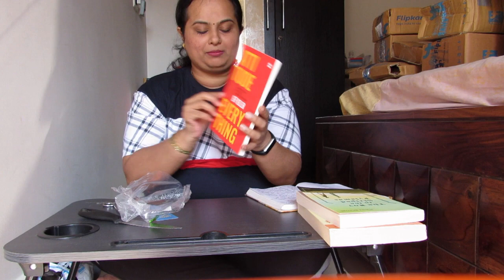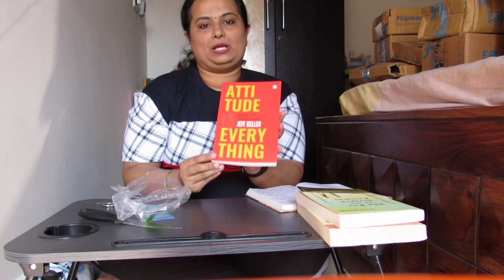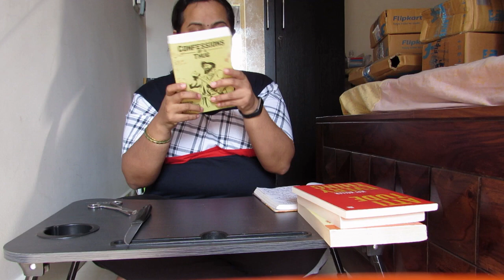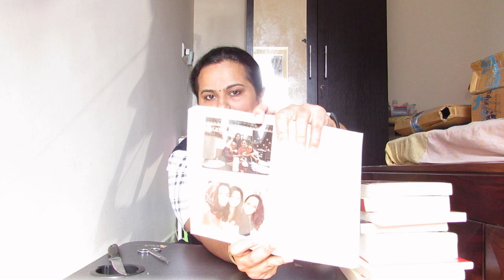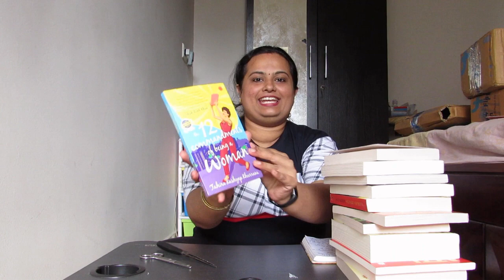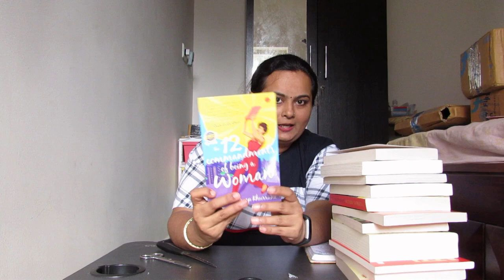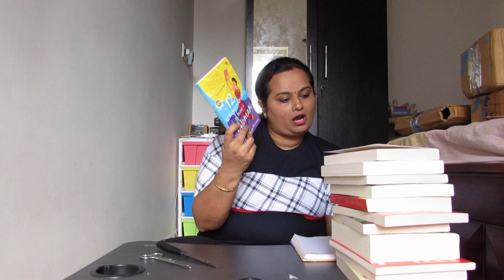Huge Book Haul| Unboxing 20+ books| Flipkart Big billion Days 2020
Hi guys!!
In this video I'm unboxing the books that i bought from the recent flipkart sale. This is part 1 of the video. Part-2 will be uploaded soon on my channel. Please watch the video and show some love. Sorry for the video quality. I will definitely improve it in my upcoming videos.

with Love
Mangala Kini